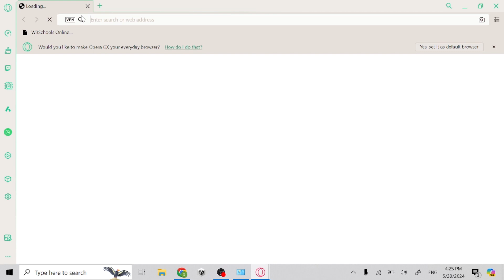How To Open Incognito Window In Opera GX Browser - Full Guide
Detail
you will learn how to open private tab in opera gx gaming browser